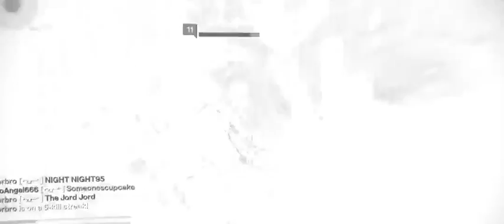Destiny Crucible Destiny Online